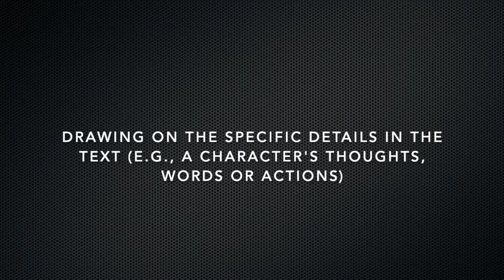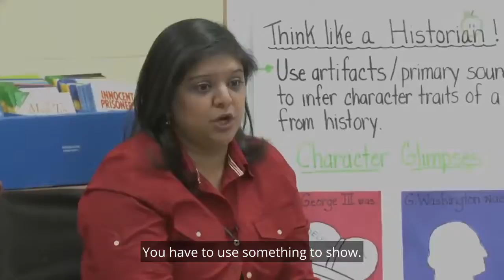4th Grade ELA video with Caption